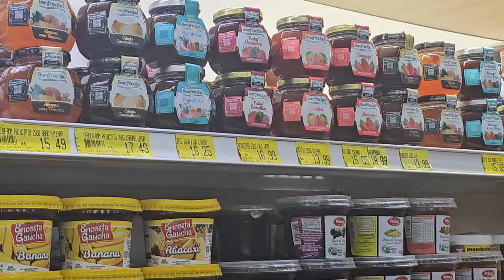Day in the life of Testotimo | Brasil | Testodiaries 3.29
-Treeniohjelmia
-Psykedeeli päiväkirjoja
-VIP live striimejä